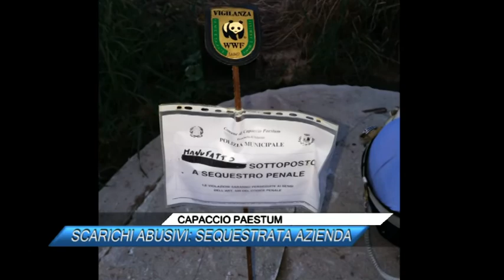CAPACCIO PAESTUM, SCARICHI ABUSIVI, SEQUESTRATA AZIENDA